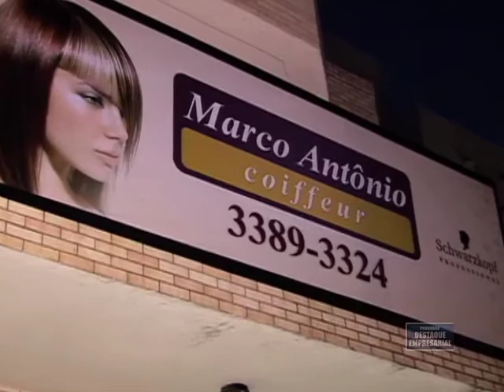Destaque Empresarial - Marco Antonio Coiffeur - 19/11/2011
Destaque Empresarial Marco Antonio Coiffeur